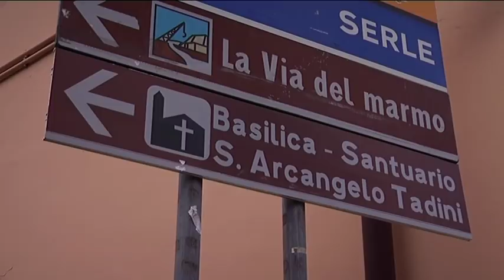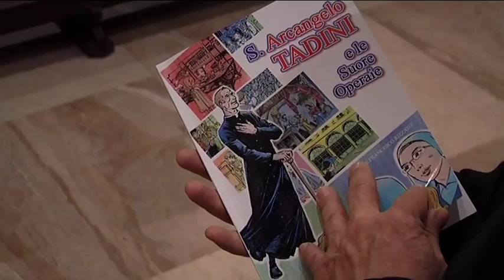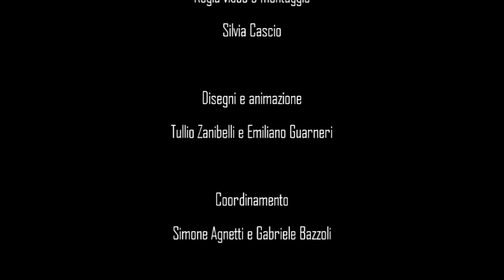Una sera a Botticino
Cartone animato dedicato alla figura di Sant'Arcangelo Tadini realizzato in occasione dell'Anno Giubilare della morte del Santo.

Regia e montaggio: Silvia Cascio
Disegni e animazione: Tullio Zanibelli e Emiliano Guarnieri
Musiche e audio: Carlo Poddighe
Prodotto da Centro: Oratori Bresciani, Parrocchia Santa Maria Assunta di Botticino Sera e Suore Operaie della Santa Casa di Nazareth